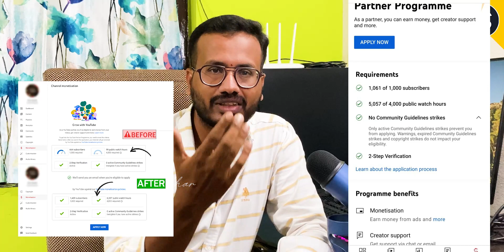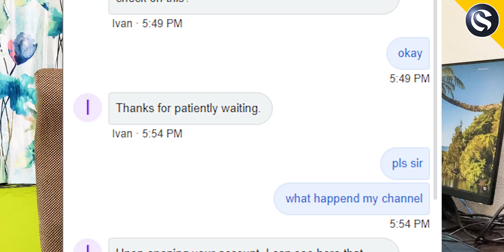Big problem Yt స్టూడియో లో Subscribers చూపిస్తలేవు Yt studio subscribers not showing ✖️ Solved ✖️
yt studio dollar sign not showing,